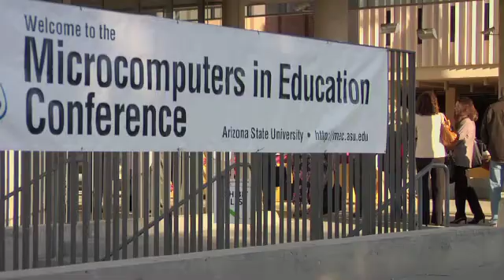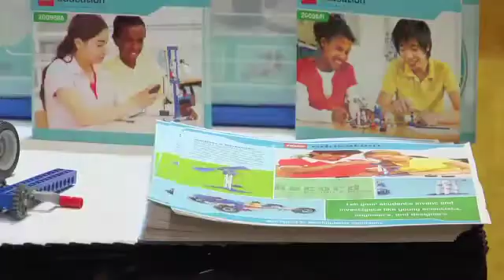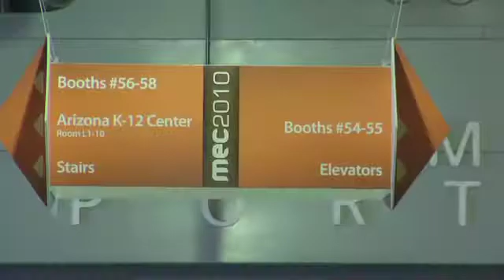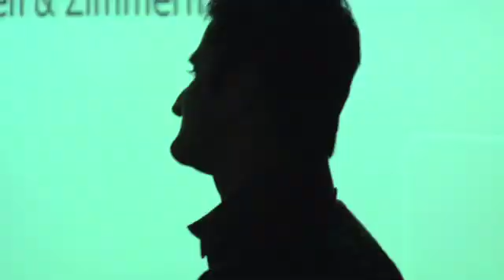MEC 2010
Transform... Discover... Innovate...

The Microcomputers in Education Conference is returning to Arizona State University for its 31st annual technology in education expo!
Educators have the power to transform the lives of students. To help them grow from learners into leaders. To position them to become tomorrow's innovators. The Microcomputers in Education Conference gives educators the tools they need to help their students become the trailblazers of not just tomorrow, but of today.
We invite you to join us this spring for the 31st annual Microcomputers in Education Conference, held on the Tempe campus of Arizona State University, March 14-16, 2011.
More than 1,200 educators, administrators, technology coordinators and decision makers in K-12 and higher education attend MEC each year to learn about the educational technologies available to them and their classrooms.

Through hands-on workshops, presentations, interactive exhibitions and motivating keynotes, the conference helps educators gain the skills and knowledge they need to become innovators in the classroom.  To use technology as the vehicle to nurture the social and academic skills students need to thrive in our fast-paced world.